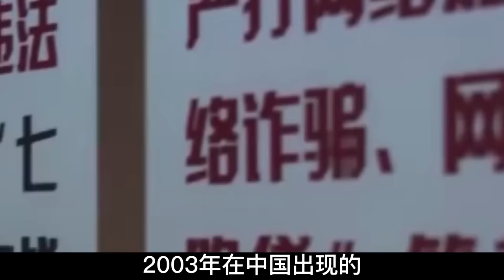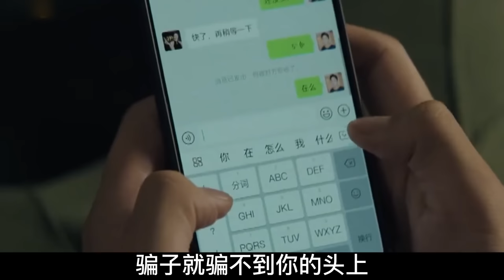缅北“驯狗厂”，上万女性遭受非人对待，被驯成“乖乖犬”